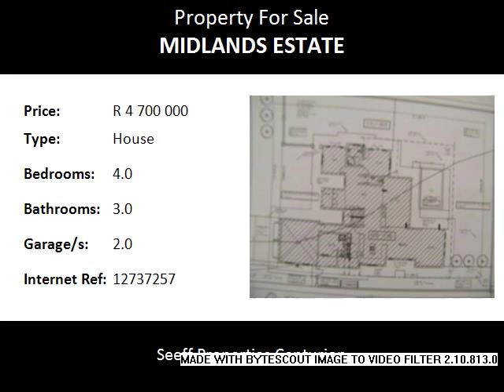4.0 Bedroom House For Sale in Midlands Estate, Centurion, South Africa for ZAR R 4 700 000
Bedrooms: 4.0
Bathrooms: 3.0
Garages: 2.0
Price: R 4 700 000

Property Description:

Brand new!  Ideal for the buyer who require space and comfort. Tucked away in a quiet cul-de-sac. This property offers an entertainment area overlooking the patio with built-in braai and swimming pool.